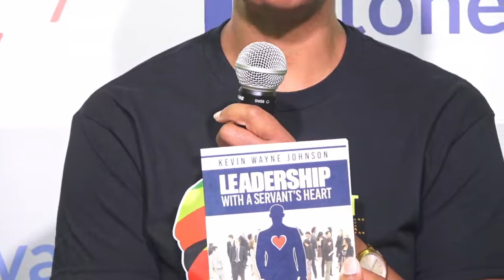INSIDE Celebration ! [ June 19, 2022 ]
Join Us for Inside Celebration!
Our in-depth information show INSIDE CELEBRATION begins at 9 a.m. and rebroadcast at 1 & 8 p.m.